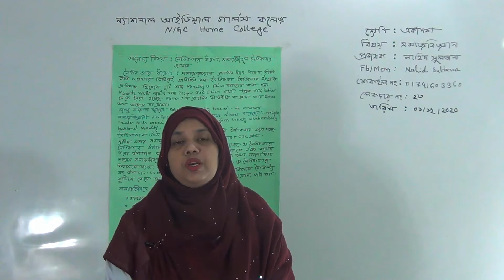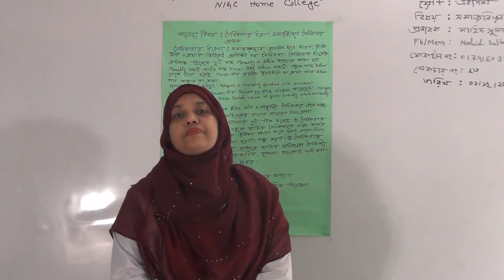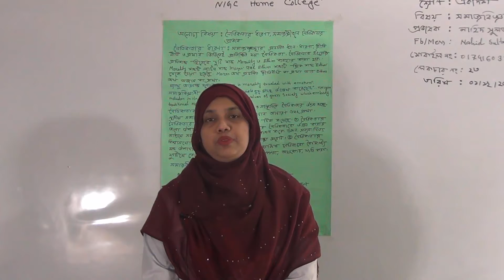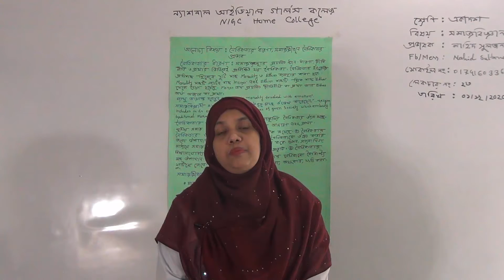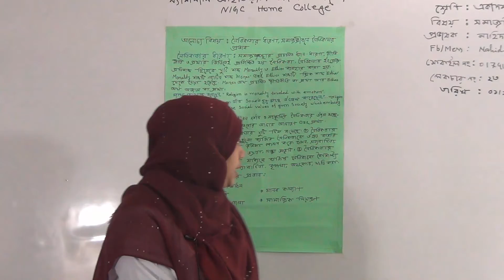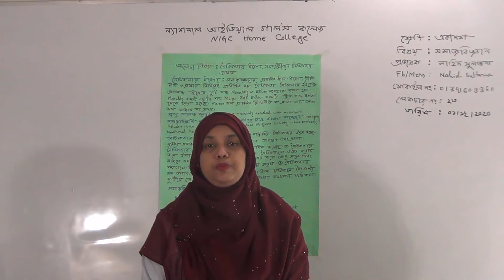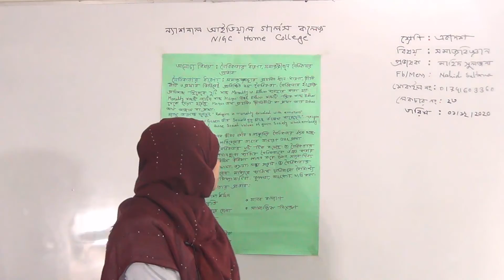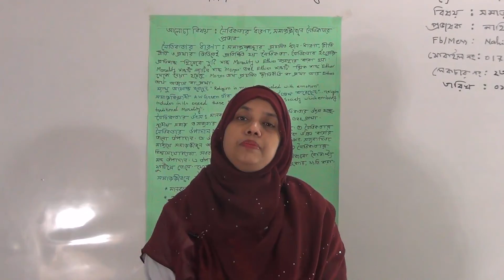একাদশ শ্রেণির সমাজবিজ্ঞান, লেকচার নং-২৩, আলোচ্য বিষয়: নৈতিকতার ধারণা, সমাজজীবনে নৈতিকতার প্রভাব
শ্রেণি: একাদশ
বিষয়: সমাজবিজ্ঞান
লেকচার নং-২৩
আলোচ্য বিষয়: নৈতিকতার ধারণা, সমাজজীবনে নৈতিকতার প্রভাব
প্রভাষক: জ. নাহিদ সুলতানা